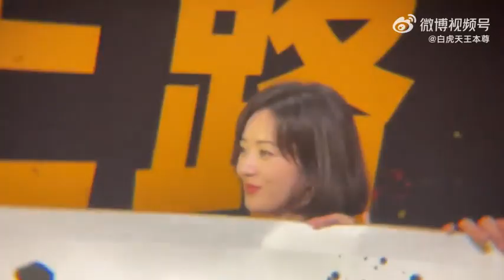Zhao Liying movie 'Tiger Wolf Rabbit' Shanghai Premiere complete video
Zhao Liying movie 'Tiger Wolf Rabbit' Shanghai Premiere complete video shared by Zhao Liying fan.